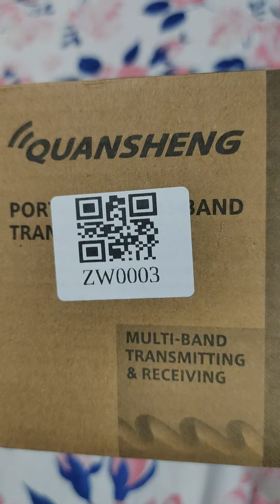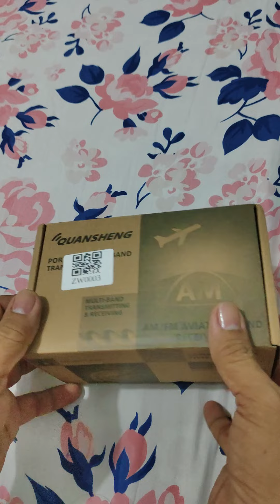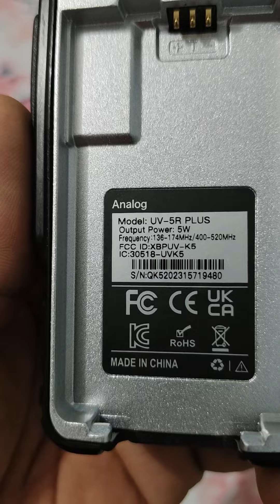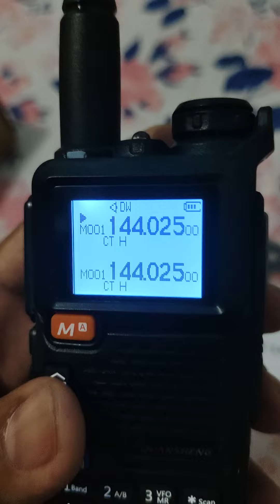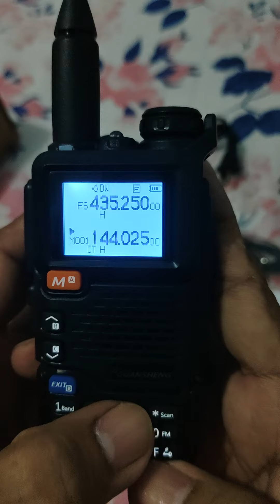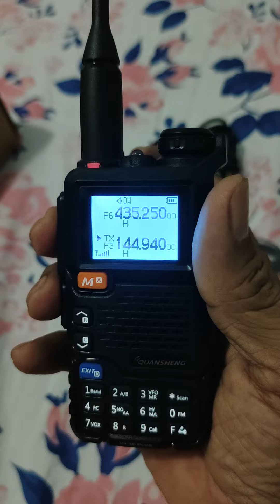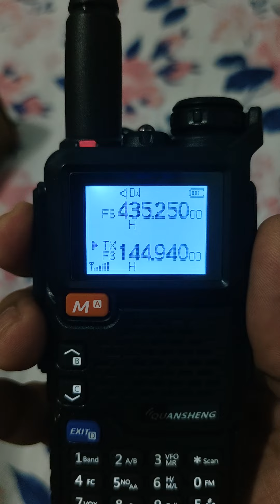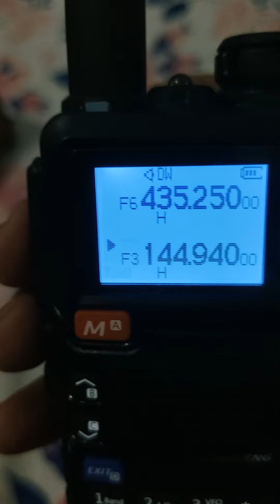quansheng uv5r plus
unboxing brand new quansheng uv5r plus